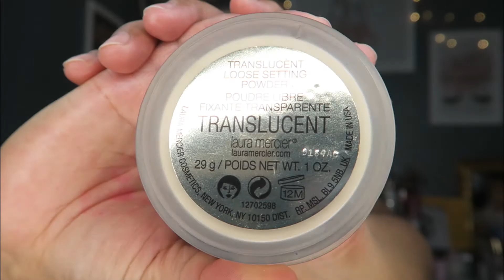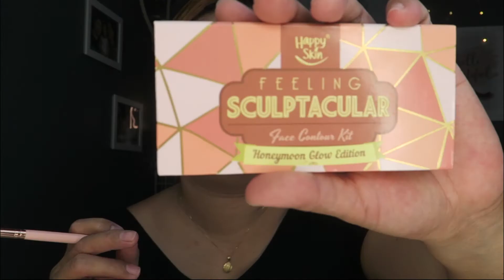Makeup Transformation | Easy Foxy Eyes, Beginner's Friendly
Hello guys and glammommies. I missed doing a beauty video so, I made one today. Watch the step by steps easy makeup transformation that really did a huge difference. I guess that's really the power of makeup with a little bit of help of filter ;p
Happy watching!
xoxo

- MISSHA - M Perfect Cover BB Cream SPF42 PA+++ (#23 Natural Beige) 50ml
- Etude House - My Beauty Tool Double Eyelid Making and Eyelash Adhesive Glue
- Huda Beauty Tantour cream, Tan
- Happy Skin Beat the Heat Summer Proof brow mascara
- Happy Skin Feeling Sculptacular Face Contour Kit

You can shop most of the products I used at YesStyle using the link below;

Feel free to use my rewards code for a discount;
MAYIECU148

You can also shop at Shopee PH at the link below;

If you want to see my other make-up tutorial, you can visit my glammommy series on IGTV. Please click the link below;